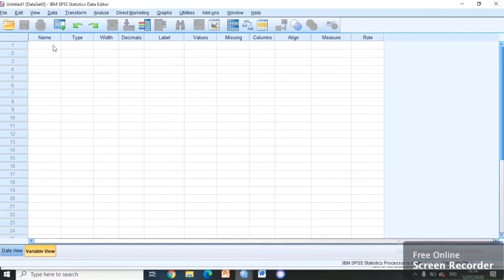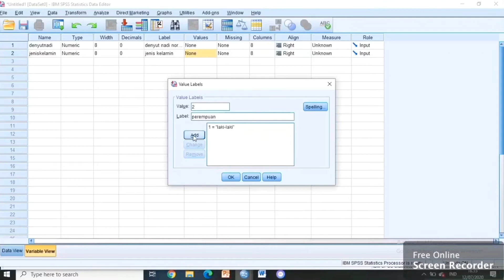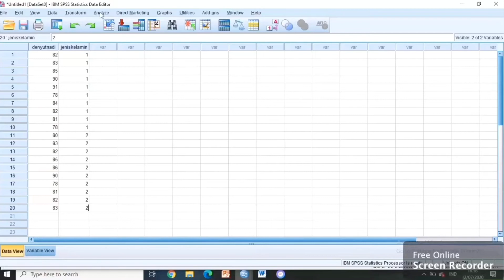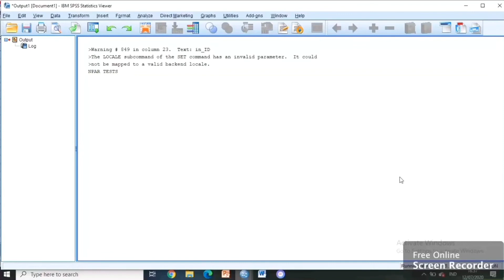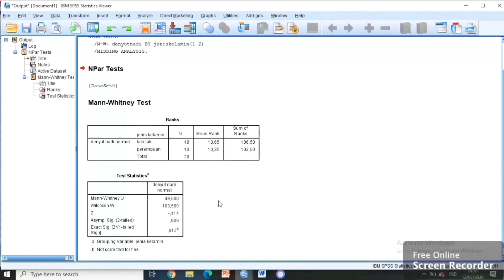STATISTIK UJI NON PARAMETRIK (Uji Mann Whitney)